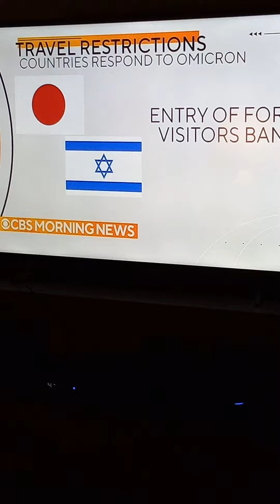we are being cropped dusted by Laboratories I guess they're going to try to destroy the whole planet